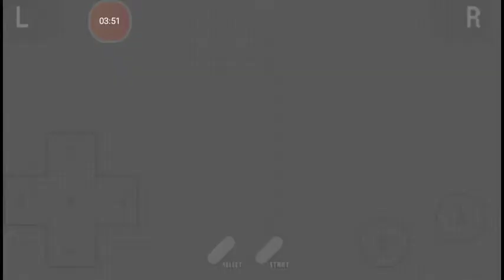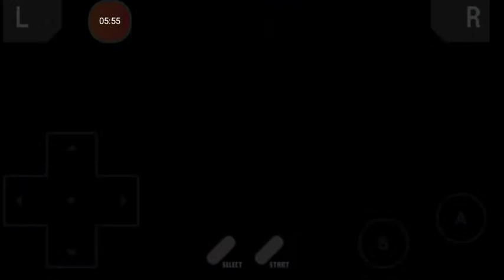Pokemon Leaf Green Emulator Part 2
I know you wasn't able to see me beat Brock in the game because my previous videos were corrupted for some reason. But oh well.
Credit towards the creators.